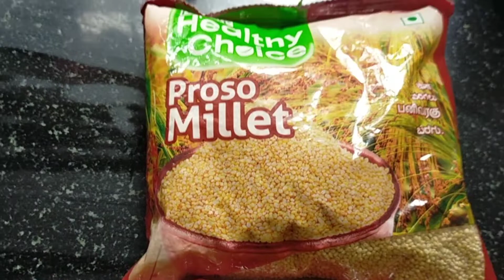Veg Meal Recipe// ವೆಜ್ ಮೀಲ್ ರೆಸಿಪಿ// How I Store Vegetables